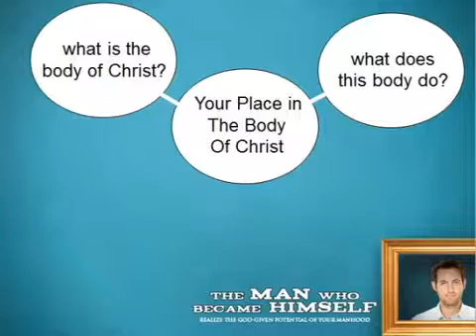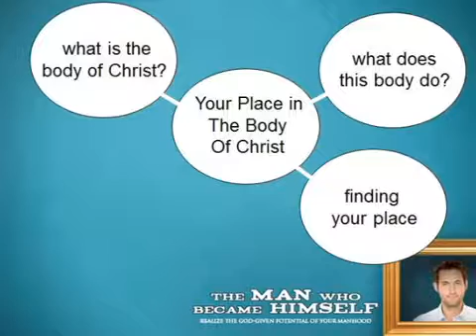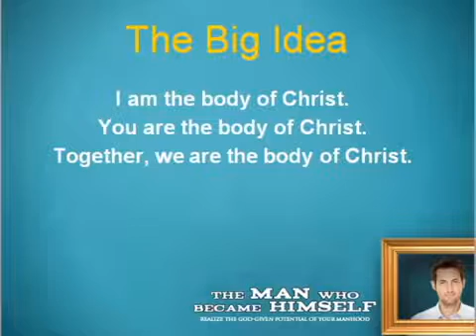Your Place in the Body of Christ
The Big Idea: I am the body of Christ. You are the body of Christ. Together, we are the body of Christ.

Even though John is a believer, he stays on the fringe because he doesn't feel comfortable around Christians. His father consistently told him, "You're no good." He's convinced if people really knew him, they would feel the same way. So rather than risk rejection, he keeps to himself.

Brian, also a believer, doesn't like the idea of being committed to a church because, as he says, "I just don't like to feel tied down. I like my freedom." What he really likes is to always be in control. So he also sticks to the fringe.

On the other hand, Scott doesn't have any use for either John or Brian because they won't step up. He has written them both off as losers.

Is there a right or wrong way to look at this situation? Join us as we delve into Paul's famous teaching on the body of Christ - and the mindset that goes along with it.

1 Corinthians 12:12-27, Romans 12:5